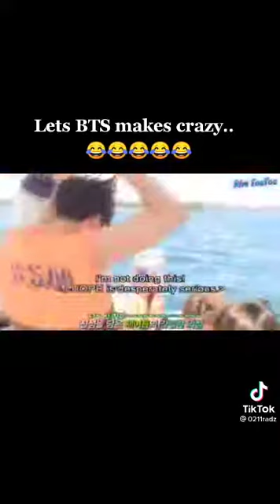BTS legendary moments